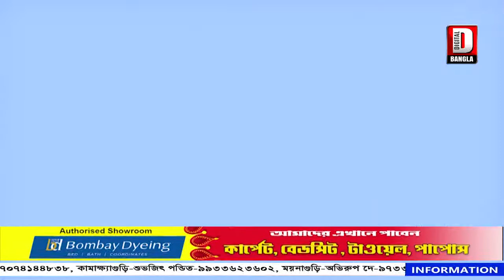AAGE BHAGE_24